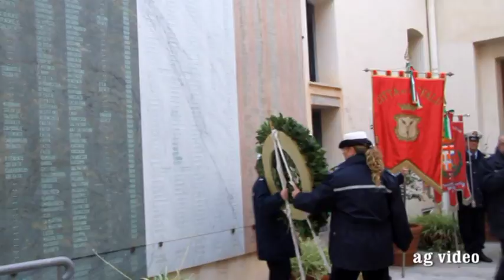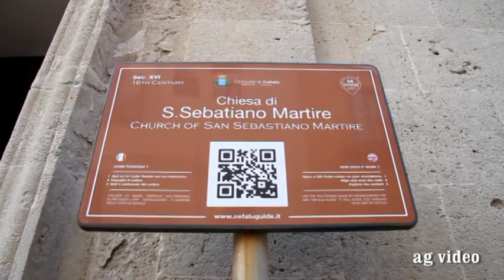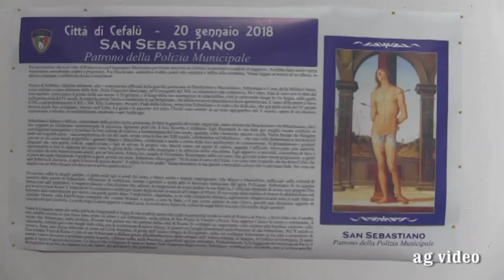Cefalù: Festa San Sebastiano, patrono dei Vigili Urbani.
Un breve video della manifestazione. Cefalù, Piazza Duomo, 20 gennaio 2018. Servizio di Armando Geraci